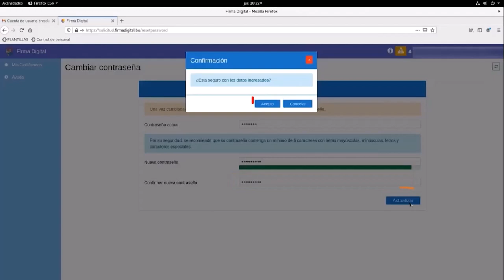CONTRASEÑA - FIRMA DIGITAL ADSIB